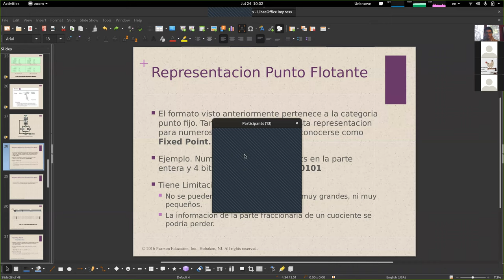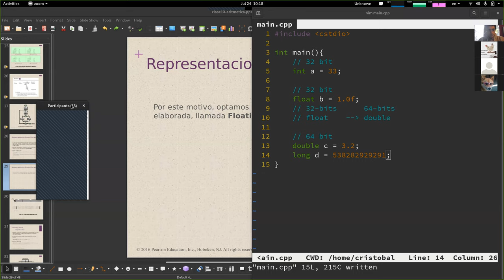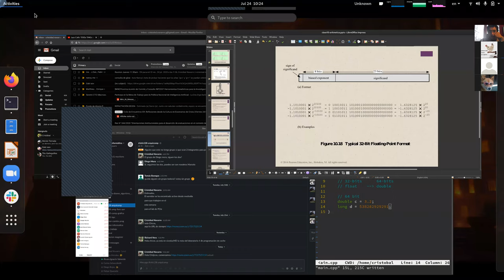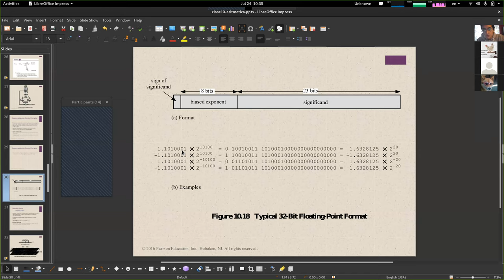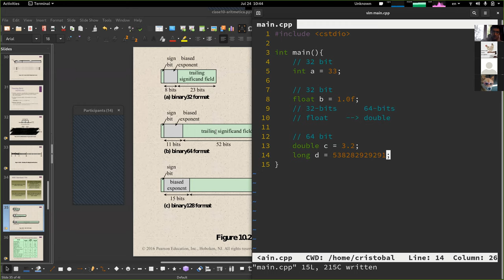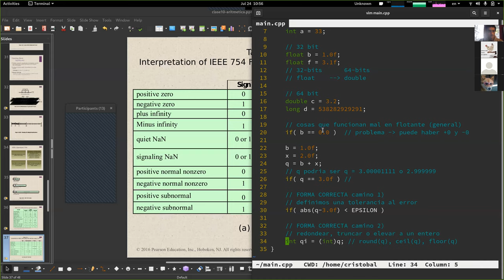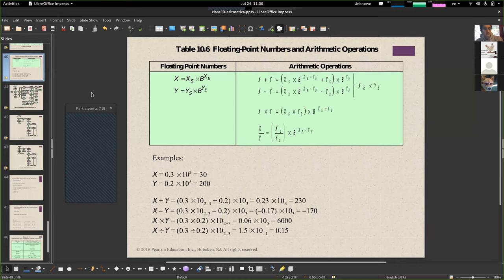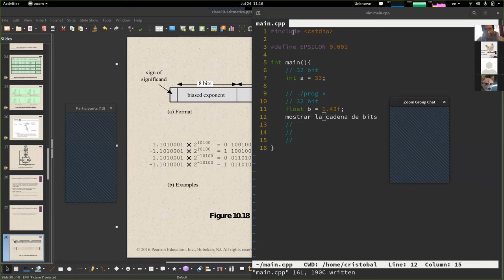[INFO128] Clase 20 - Formato Punto Flotante